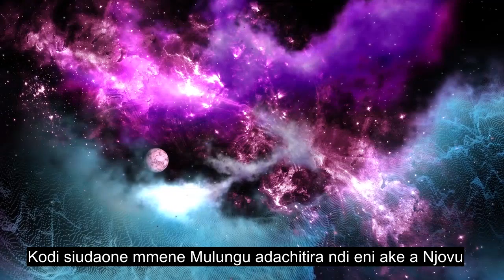Chaputala 105 Njovu, Kukongola Kwa Quran, 90+ Manambala Omasulira